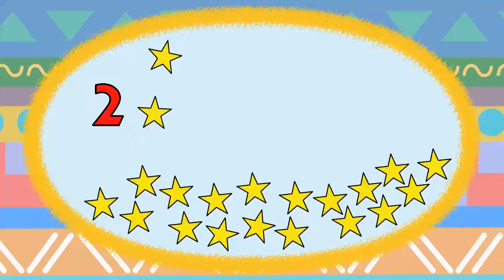Counting Sets Within 20 - The Numberniks #5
It's Math Game Time!!!
Juju and Fifi take us into counting different groups of fun and familiar counters (Teddies, Carrots, Pencils).
Early math is all about seeing one-to-one correspondence between number symbols and the quantities they represent.